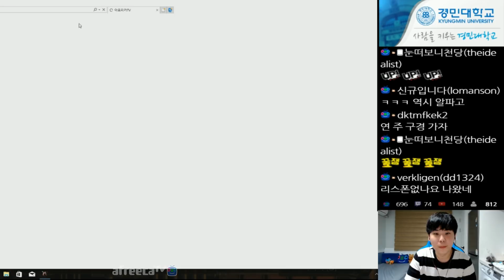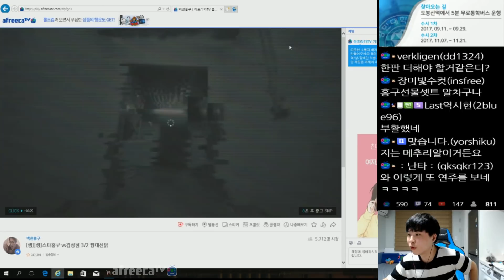꿩 대신 닭이라구요? 닭한테도 안된다는걸 보여드릴께요 김성현(Last) vs 임홍규 (Larva) 마패록 멸망전 (2)